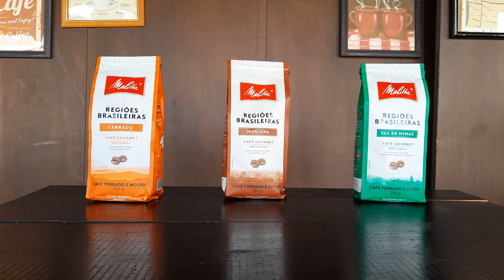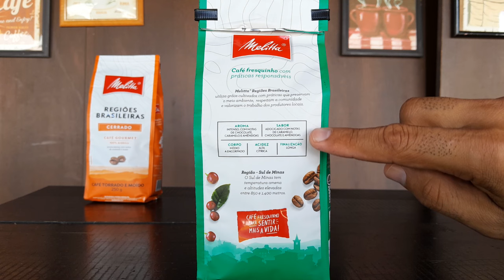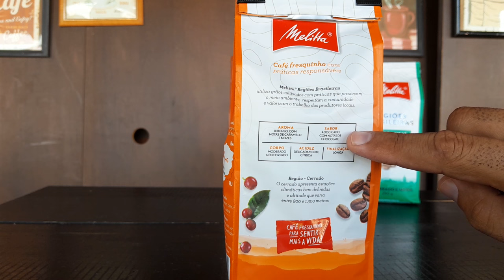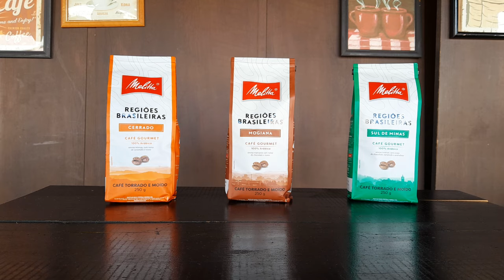Qual é o melhor café Gourmet da MELITTA?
A Melitta disponibiliza aos consumidores uma linha Gourmet de cafés, a dúvida é qual o melhor Café Gourmet da Melitta? Para responder essa questão vamos provar todos eles. Para comprar os Cafés clique Aqui Mogiana Paulista
Sul de Minas
Cerrado Mineiro

Para comprar a cafeteira Dolce Crema Mondial (110v) clique
Para comprar a cafeteira Dolce Crema Mondial (220v) clique
Para comprar a cafeteira Espresso EOS 3 em 1 (110v) clique
Para comprar a cafeteira Espresso EOS 3 em 1 (220v) clique
Para Comprar a Cafeteira Espresso Britânia 15bar bcf33 (110v) Clique
Para Comprar a Cafeteira Espresso Britânia 15bar bcf33 (220v) Clique
Para comprar a cafeteira Black & Decker ce1100 Clique Aqui (110v)
Para comprar a cafeteira Black & Decker ce1100 Clique Aqui (220v)
Para Comprar a Cafeteira Espresso ARIETE JADE Clique
Para Comprar a Cafeteira Roma Pro da Telefunken clique
Para comprar o Moedor de Café Elétrico da Wancle

Comprar Moedor Blade R3 Mhw-3Bomber
Quer comprar a balança Cube 2.0 da Mhw-3Bomber acesse a loja oficial

Meu nome é Guilherme Cardoso apaixonado por café, se você também é apaixonado por café, um Coffeelover se inscreva no canal para acompanhar nossas reviews de Cafeteiras, reviews de Moedores, reviews de café Especiais, Dicas de Manutenção de Cafeteiras, Métodos de Preparo do Café, Receitas com Café, venha conhecer nossos Parceiros e fazer parte do Nosso Mundo CoffeeLover.